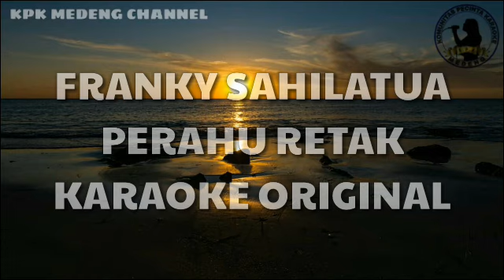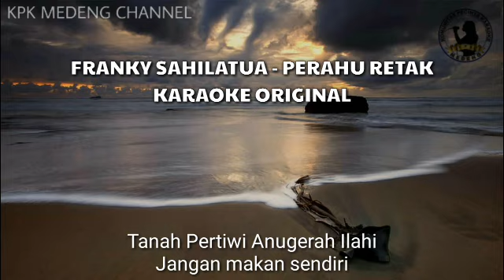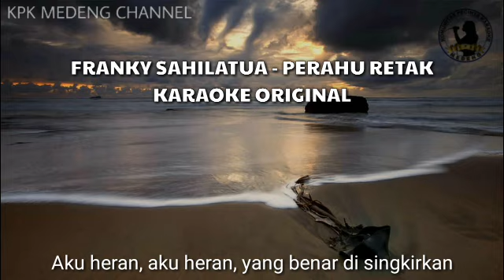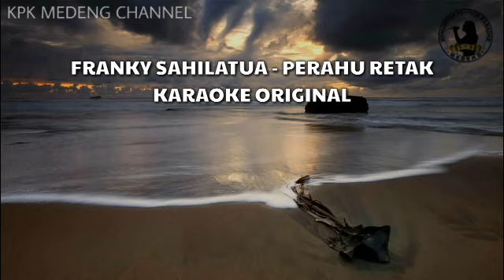Karaoke Franky Sahilatua - Perahu Retak